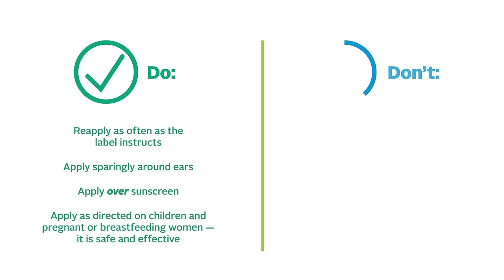How to Apply Insect Repellent - Short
Watch this short video to learn the proper way to apply insect repellent when spending time outdoors.